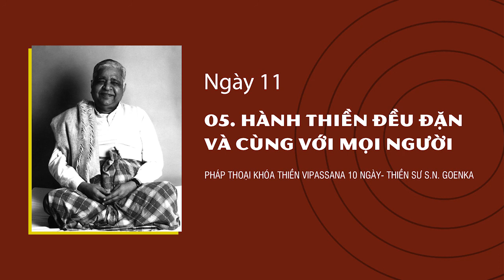05. HÀNH THIỀN ĐỀU ĐẶN VÀ CÙNG VỚI MỌI NGƯỜI- NGÀY 11- Thiền Sư S.N. Goenka - Khoá Vipassana 10 Ngày